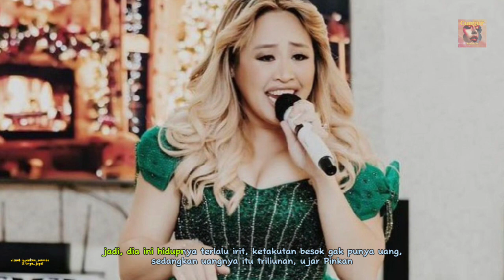Pinkan Mambo ajakin suaminya hidup boros, segini penghasilan Arya Khan dari jual singkong!!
Ternyata pendapatan Arya Khan dari jualan singkong bukan kaleng-kaleng kongguan, makanya Pinkan ajakin Arya untuk hidup boros, mau tau kelanjutannya simak ya videonya..